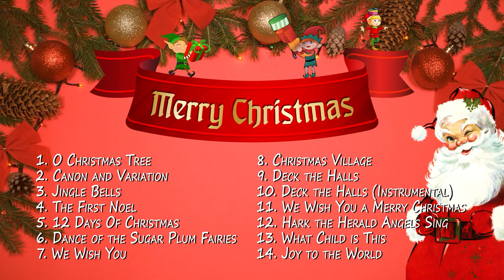Christmas Music 2021 🎄 Best Christmas Songs 🎅 Christmas Mix Playlist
Welcome to our best of Christmas music playlist in 2021! Our Christmas music contains classic Christmas carols, old Christmas music and traditional Christmas songs!
Our Christmas music mix is perfect for Christmas parties, Christmas events, Background music and to get into the Christmas spirit!
You will enjoy the relaxing Christmas songs here. Sit back and relax, and Merry Christmas to you all!